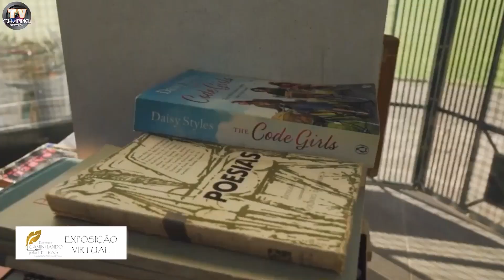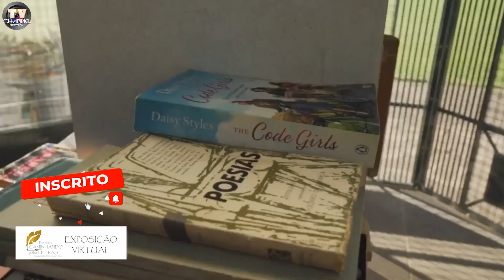EXPOSIÇÃO VIRTUAL DE POESIAS - SANDRA MARA BESSA - SABORES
EXPOSIÇÃO VIRTUAL DE POESIAS CAMINHANDO PELAS LETRAS - SANDRA MARA BESSA - SABORES